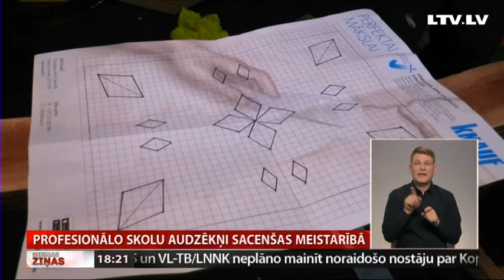Profesionālo skolu audzēkņi sacenšas meistarībā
Jelgavas novada Zaļeniekos jau ceturto reizi notiek profesionālo skolu audzēkņu meistarības konkurss krāsošanas un apdares darbos. Šogad tajā piedalās četrpadsmit komandas. Lai gan audzēkņu darbu vērtē žūrija, lielākais ieguvums esot nevis diplomi, bet gan iespēja  teorētiskās zināšanas  pārbaudīt praksē un novērtēt konkurenci, ar ko būs jāsastopas, ieejot darba tirgū. Turpina TV Spektrs.